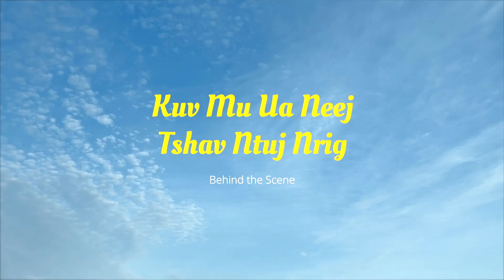Kuv Mus Ua Neej Tshav Ntuj Nrig (Behind the scene) by See Lor and MaSoua Lee. Nkauj Tawm Tshiab.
Ua Tshaug/ Thank you. See Lor.  MaSoua Lee. ISeeYou Channel.  Hmong Song